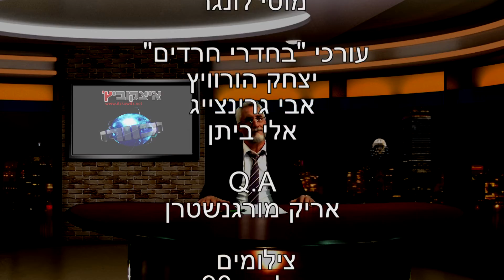למה הקרלינערס לא מתייאשים? • צפו 22.10.14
'הכוורת' מגישה: מהדורת חדשות המוזיקה השבועית בשיתוף אתר 'איצקוביץ' • כוכב הזמר החסידי פורש בהפתעה, שוואקי הפתיע את הסקסופוניסט, יניב בן משיח בקטע בלעדי של תמיכה בחיילים • וגם: תיעוד מיוחד משמחות בית השואבה של קרלין-סטולין ושל ישיבת מיר-ברכפלד • 4 דקות של עונג מוזיקלי